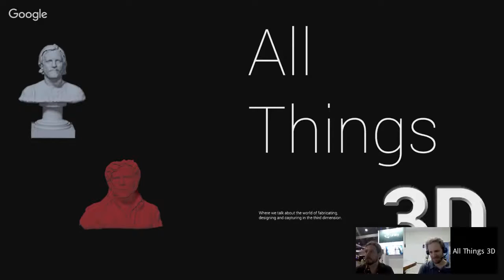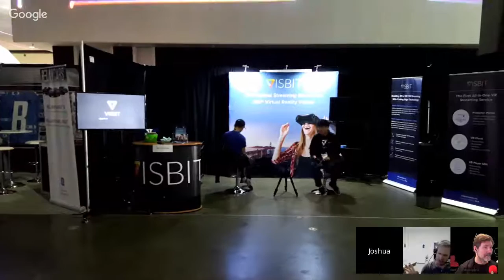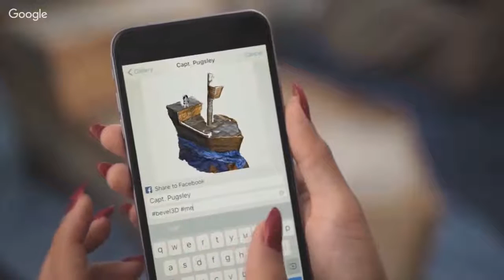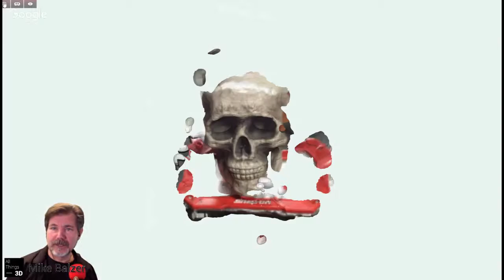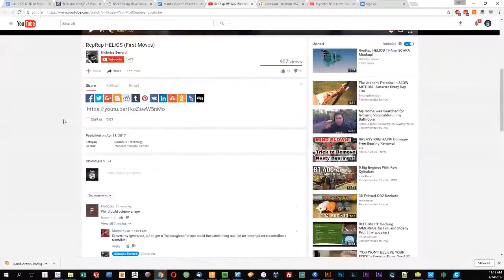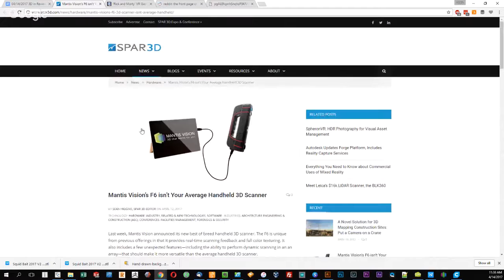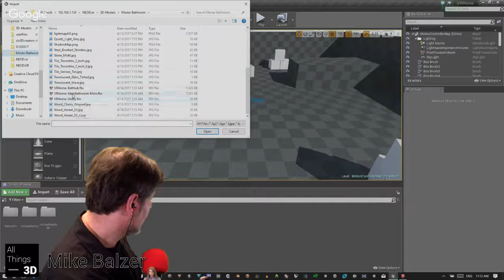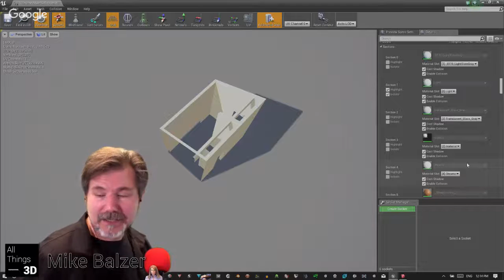All Things 3D's 3D in Review for 4/7-4/14 “Is the future of Selfies now in 3D?”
Opening Video: “After Solitary”

After playing with the new Bevel 3D, upcoming rumors or the Apple iPhone 8 new dual lens camera, Microsoft’s demo last year of a 3D capture app for Windows Mobile and other platforms, and Google’s Project Tango, now a part of the upcoming ASUS Zenfone AR. Will this be the start of a new way taking selfies, or just another gimmick?

“Guest Crasher:” Joshua Young, Reflective Brand, joins us from the floor of VRLA, which opens Friday, 4/14 around 11:00 am

3D Updates from the past:
Mike - Bevel 3D is here and it works, but will it catch on since the calibration process does take a few frustrating minutes and the results are not instantaneous, and the current version of the software does only support ‘Med-Res’. (show demo)

Mike - Amazon it appears to be for real in making Lumberyard a contender in the realtime/gaming engine market (show video
Chris - Keynote: 5G is Now- Sandra Rivera, VP, Data Center Group & GM of the Network Platforms Group, Intel

3D in Design, Architecture & Engineering:
Mike - Will VAMR (Virtual, Augmented, Mixed Reality) change the way we do rapid prototyping in the future?

3D in Medicine:
Mike - Has “CAT” scanning and 3D slicing revealed that even the ancient Egyptians had their scammers?

3D Scanner Darkly (3D scanning news):
Chris - Mantis Vision’s F6

VR Corner, in a Round Room (Interactive 3D):
Mike - No surprise here, but nevertheless it is good to hear teachers speak out on using VAMR in the classroom
Mike - A great little “how to” on producing immersive audio for VR
Mike - Dysonics makes virtual audio creation as easy as using your favorite DAW
Chris - ‘Rick and Morty’ VR Game is Releasing on Oculus Rift and HTC Vive April 20th

Rummaging in the Tech Closet with Mike:
Part two of “VR Remodeling” Bring your SketchFab model into Unreal using Blender and avoiding some of my time consuming mistakes

The Printwhisperer:
Keep an open door and help your fellow man! So many good ideas are squandered due to lack of follow through or implementation. Easy ideas that solve problems. Pretty much every person I know has great ideas pumping through them all the time. Some are practical others aren’t. But that’s ok. Some are simple personalized solutions, while others are viable products that have the ability to generate passive income.

When it comes to a family member, friend, student, or neighbor you have the ability to help realize amazing things with your 3D printer. Not just your own ideas. A lot of times things are hung up due to financial constraints and a big one LAZINESS.

I have been opening up every other Friday (or so) after the podcast to help family and friends with small idea projects. I'm calling them inventor days. It really helps build my skills and can really be a good thing for fostering, and nurturing relationships. I put these days in my calendar and invite people I know have ideas over to sit one on one and draw in CAD. They get to learn a bit about how and what I do. I get to learn how to make stuff better. I feel like a writer that gets to tell a story that isn’t 100% my own.